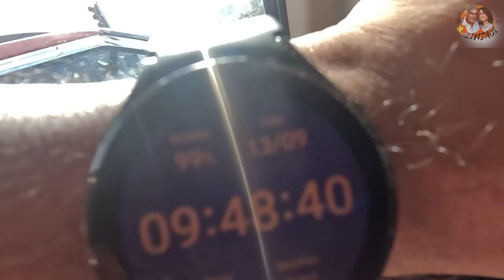Surprising Rupali With This! 😲🤣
Namaskar, dosto! Rupali aur main aapka swagat karte hai - Fifty Plus Zindagi ke safar pe! 🌺

Hum umeed karte hain ki aapka din mazedaar guzar raha hai. Aapka hamare channel par aana hamare liye sabse bada tohfa hai.

Aapko humare vlogs pasand toh aa rahe hai na?
 Toh fir humare liye ek LIKE zarur kar dena,  apne vicharo ko humare saath SHARE karte rahiyega COMMENTS ke zariye.

Aur haan apne dosto aur parivaar ke saath inn vlogs ko zarur share karna.